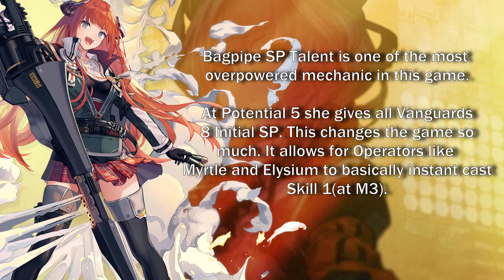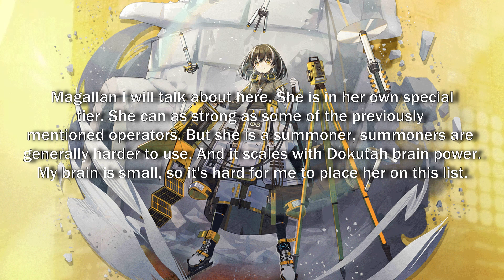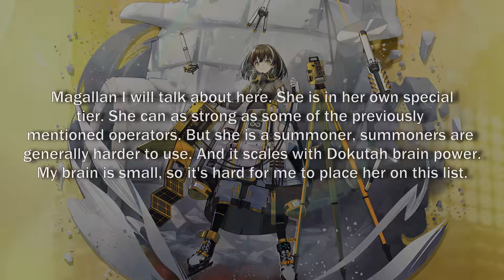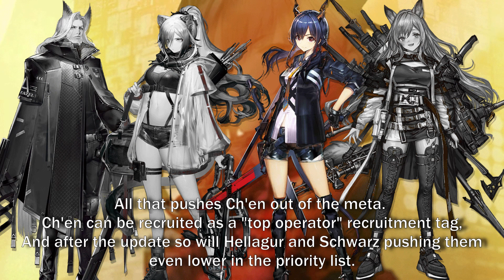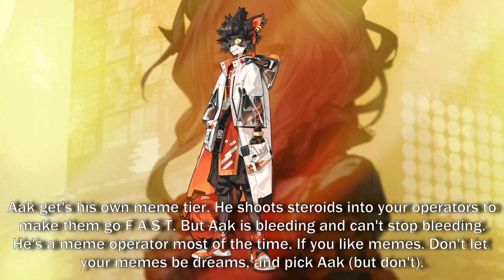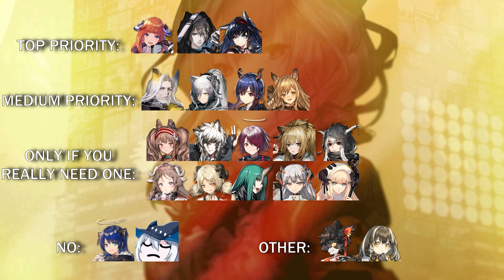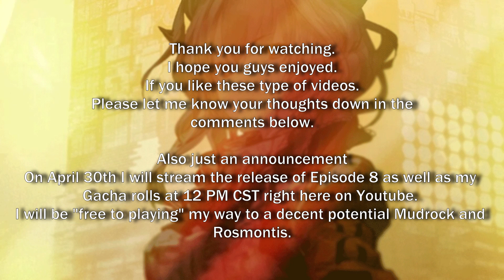[Arknights] Selective Headhunt, Who to Choose??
0:00 Intro
0:28 Day 1 Operators
0:55 Bagpipe
1:17 Phantom
1:35 Blaze
1:50 Magallan
2:09 Hellagur
2:30 Schwarz
2:45 Ch'en
3:39 Ceobe
3:57 Aak
4:15 Mostima
4:45 Skadi
5:01 TLDW
5:40 Stream Announcement

I retextured Skadi's hat, and hair to match more with my channel icon.